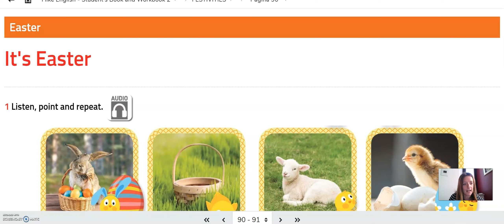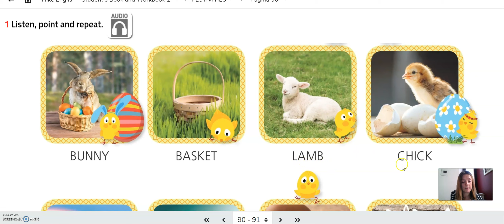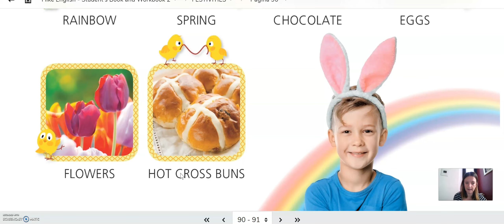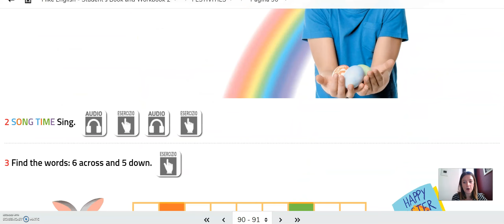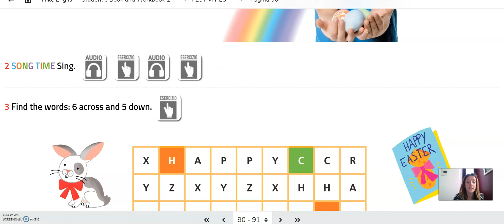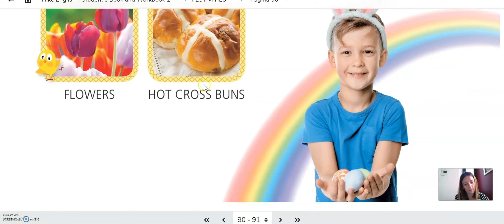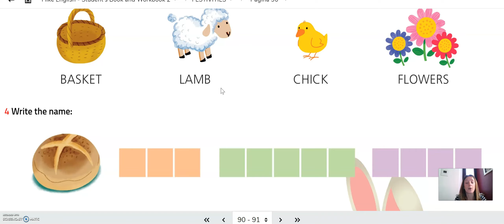Happy Easter! Video number 2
Listen, point, sing and repeat!